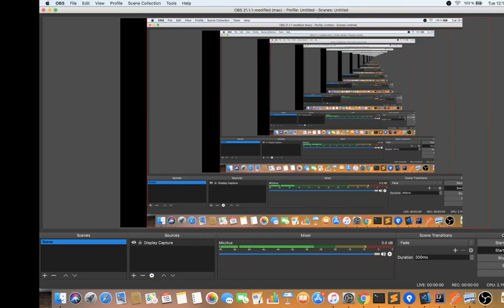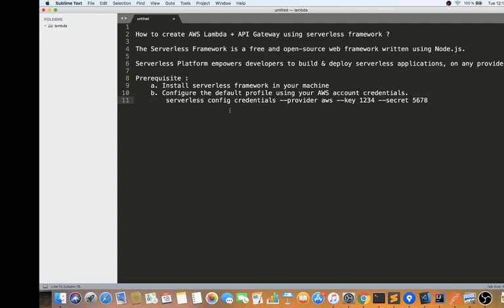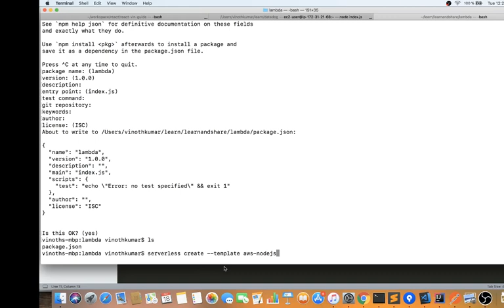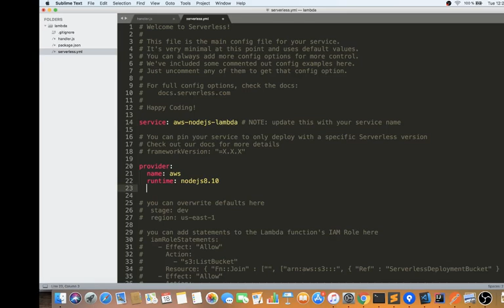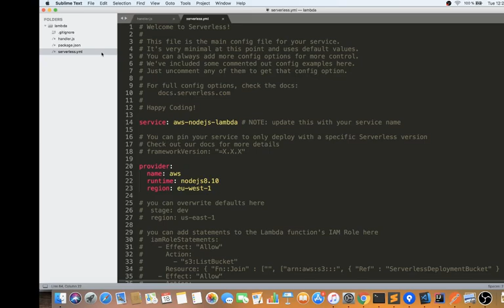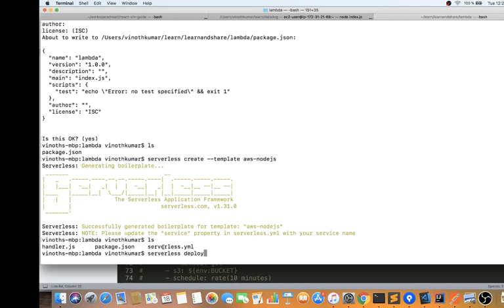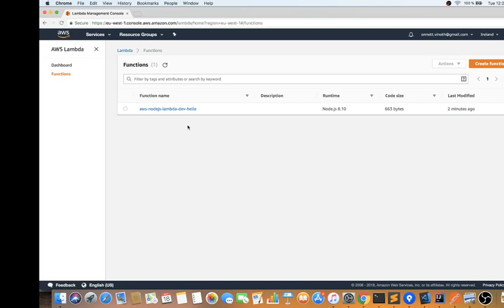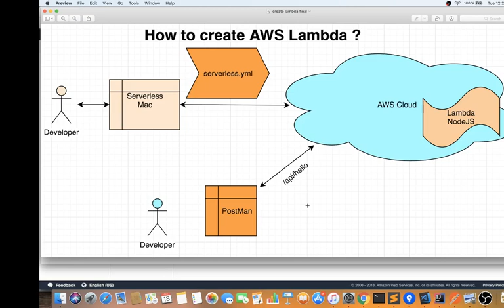TAMIL CREATE AWS LAMBDA API GATEWAY USING SERVERLESS | InterviewDOT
to get notifications. AWS LAMBDA API GATEWAY USING SERVERLESS

How to create AWS Lambda + API Gateway using serverless framework ?

The Serverless Framework is a free and open-source web framework written using Node.js.

Serverless Platform empowers developers to build & deploy serverless applications, on any provider.

Prerequisite :
 a. Install serverless framework in your machine
 b. Configure the default profile using your AWS account credentials.
  serverless config credentials --provider aws --key 1234 --secret 5678

Amazon API Gateway is a fully managed service that makes it easy to create, publish, maintain, monitor, and secure APIs for developers of all sizes. With just a few clicks in the AWS management console, you can create an API that serves as the "main input" to applications to access data, business logic, or functionality from your back-end services, such as processing loads running on Amazon Elastic Compute Cloud (Amazon EC2). run, code running on AWS Lambda , or any web application.

Amazon API Gateway performs all the tasks of accepting and processing up to hundreds of thousands of concurrent API calls, including traffic management, authorization and access control, and monitoring and managing the API version. At API Gateway, there are no minimum charges or upfront costs. You only pay for inbound API calls and outbound data transfers, and with API Gateway's tiered pricing system, you can cut costs by scaling API usage.

Use
EFFICIENT API DEVELOPMENT
With API Gateway, you can simultaneously run multiple versions of the same API, allowing you to quickly iterate, test, and release new versions. You pay only for calls to your APIs and outbound data transfers. There are no minimum fees or prepayments.
EASY MONITORING
Use the API Gateway dashboard to monitor performance metrics and information about API calls, data latency, and error rates. With Amazon CloudWatch, you can visually monitor views of your services.
PERFORMANCE FOR EACH SIZE
Provide your end users with the lowest latency possible for API requests and responses by leveraging our global network of edge locations with Amazon CloudFront. You can throttle traffic and save the output of API calls to ensure that backend operations handle traffic spikes and that backend systems are not called unnecessarily.
COST SAVINGS TO MEASURE
API Gateway offers a pricing model for API requests. With the low price of $ 1.51 per million top-level API requirements, you can lower your costs based on the number of API requirements per region in your AWS accounts.
FLEXIBLE SAFETY CHECK
You can authorize access to your APIs with AWS Identity and Access Management (IAM) and Amazon Cognito. If you are using OAuth tokens or other authorization mechanisms, API Gateway can help you by examining inbound requests by running an Lambda Approver from AWS Lambda.
RESTFUL API TERMINAL
You create resource-based APIs and use the data gateway transformation capabilities of API Gateway to generate the language requirements expected of target services. API Gateway also helps protect your existing services by applying maximum bandwidth throttling rules to ensure that your backend can handle unpredictable traffic spikes.
SERVERLOSE APIs
With API Gateway, you create REST APIs that your mobile and web applications can use to call publicly available AWS services through code that runs in AWS Lambda. Lambda runs your code on a high-availability computing infrastructure, eliminating the need for provision, scale, or manage any servers.
WEB SOCKET APIs
Build real-time two-way communication applications, as well as chat apps and streaming dashboards, without having to worry about any users or devices. API Gateway maintains a persistent connection between clients, handles message transfer, and pushes data through backend servers.